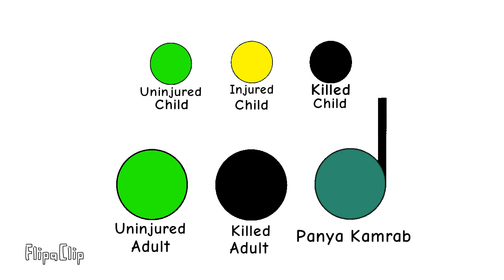Panya Kamrab Animation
On October 6th 2022 Panya Kamrab Killed His Neighbor Then Went To a Local Daycare In Nong Bua Lamphu Thailand And Opened Fire. He Killed 36 People And Injured 10 Others Before Committing Suicide.
NOTE: I do not idolize these people also this is only part of the massacre